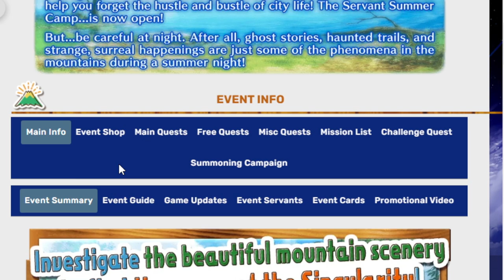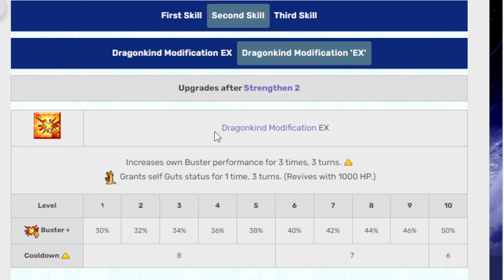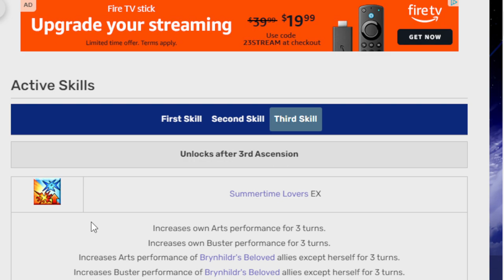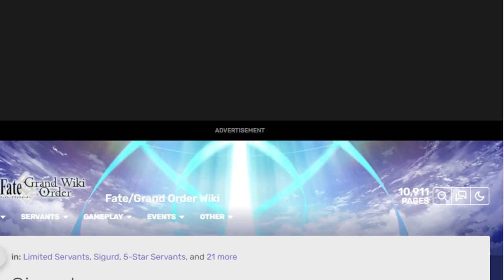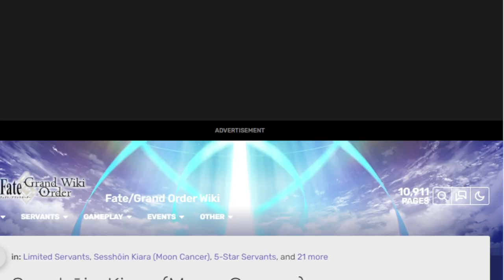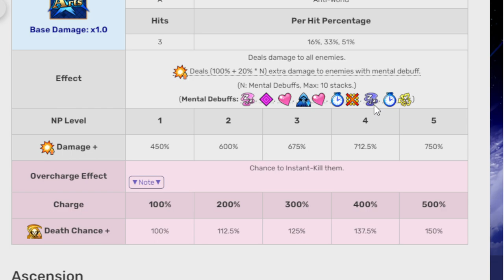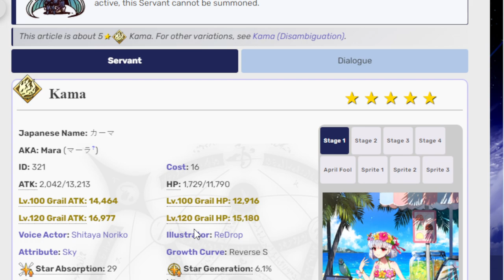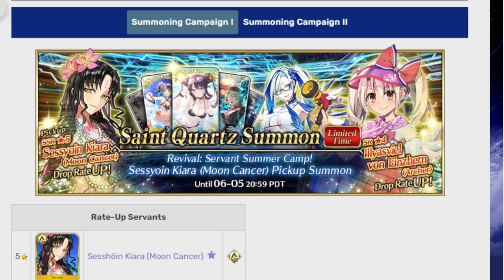Live, Die, Rerun! Looking at Summer 5 rerun! Fgo NA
All you need is kill or a giant horse man mech. The choice is yours